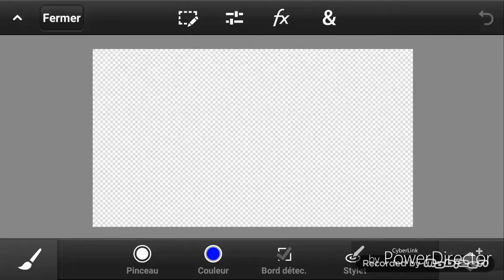Speed minia fortnite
Mes reseau sociaux⬇️

Mon insta elodieepinay
Mon discord La Minimoys_ytb
Mon twitter Elo_0805

Montage⬇️

Montage powerdirector
Miniature ps touch
Live YoutubeGaming

Mes jeux⬇️

Roblox ( pseudo Elo0805 )
Clash royale ( La Minimoys )